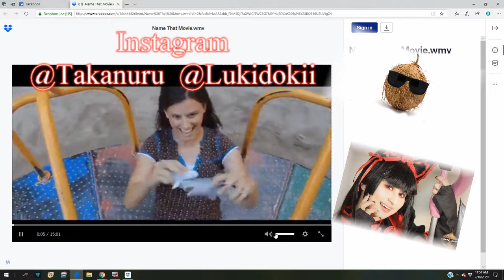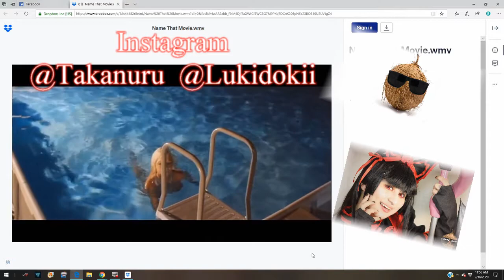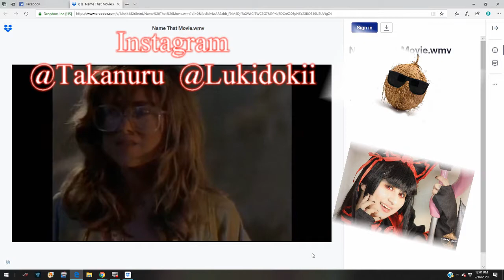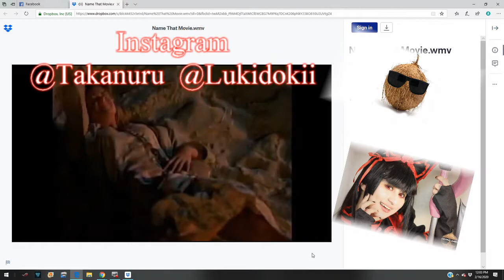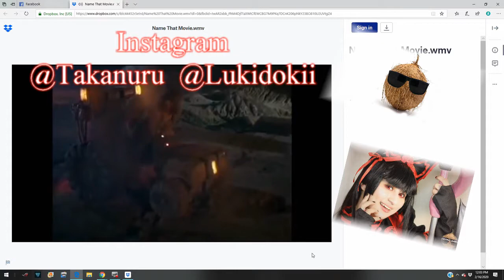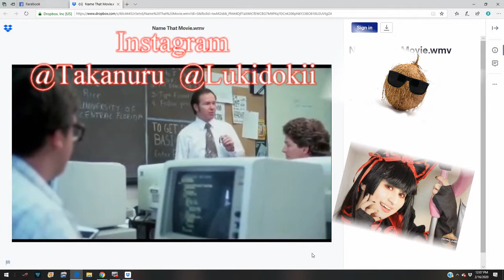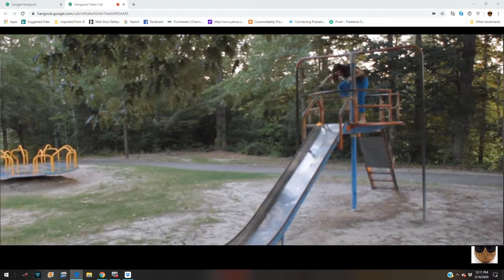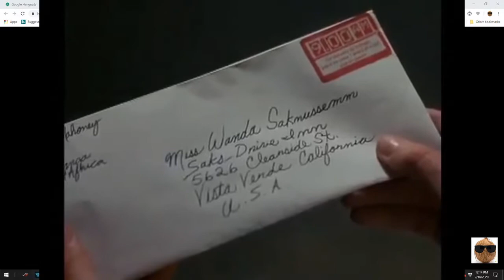Oscars Reaction and Name that Movie a game about Bad Movies reaction